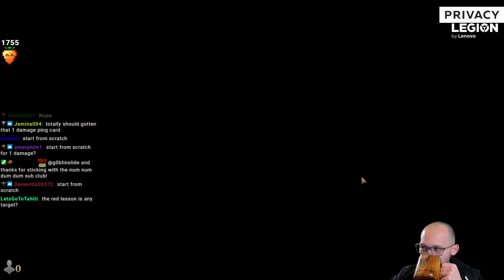Total Chaos | Strixhaven Sealed [Arena Bo1]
Match Timestamps:
Round 1: 00:00
Round 2: 05:00
Round 3: 12:20
Round 4: 16:45
Round 5: 19:13
Round 6: 32:57
Round 7: 37:10
Round 8: 46:08
Round 9: 49:50
Round 10: 1:00:00

Decklist: N/A